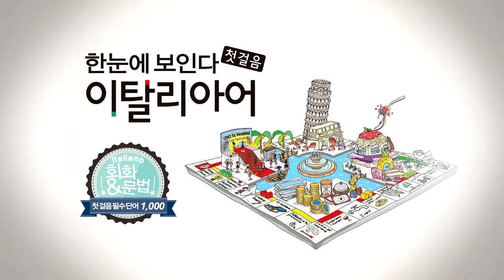한눈에 보인다 - 이탈리아어 첫걸음 | 2판 | 알파벳 | 26개의 알파베또~ | 따라 말하기